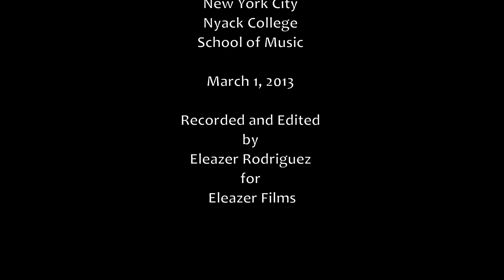Jose Heredia Sings Kuda, kuda vï udalilis (Lensky's Aria)